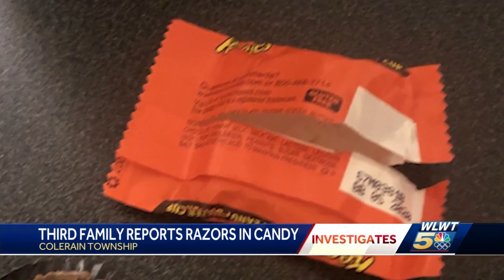Third Colerain Township family reports finding razors in Halloween candy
A third family has now come forward reporting they found a razor in their child's Halloween candy.